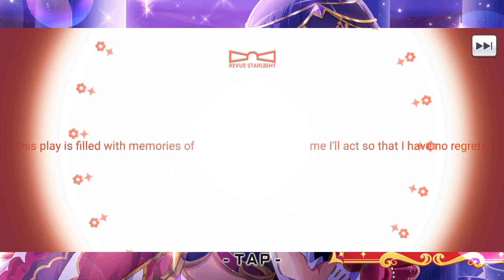The Hunt for Ishtar Mahiry Tsuyuzaki: Season Banner Hunt | Revue Starlight Re LIVE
Discovery Banner didn't work so let's try actual Featured Banner and do our best in this hunting season!

Discord Server Links:
1. Among Us Planning

2. Univ Hunter's Hunting Department